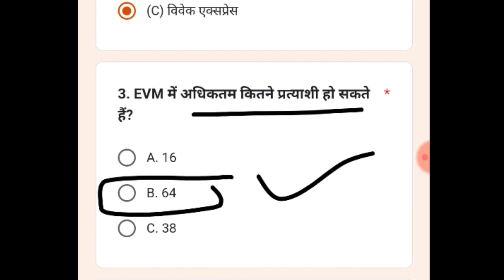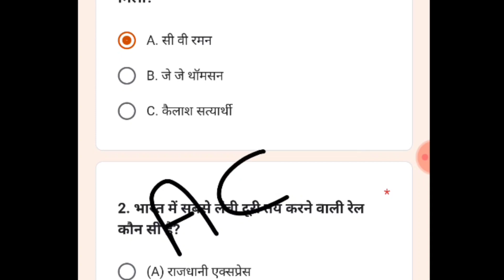dainik bhaskar quiz answers today | dainik bhaskar quiz 13 august 2022 |DB aao jane apna bharat quiz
1 भौतिक विज्ञान में नोबेल किस भारतीय को मिला?

2 भारत में सबसे लंबी दूरी तय करने वाली रेल कौन सी है?

3 EVM में अधिकतम कितने प्रत्याशी हो सकते हैं?

hello friends aap sabhi ka Swagat hai bhai YouTube channel aaj ki video mein Ham dekhne wale Hain Dainik Bhaskar aao jane apna bharat quiz dainik bhaskar dainik bhaskar quiz Contest today answer
दैनिक भास्कर Knowledge Quiz में भाग लें और जीतें आकर्षक इनाम।

dainik Bhaskar App Quiz Answer.
Dainik Bhaskar App Quiz Answer today.
Dainik Bhaskar App Quiz today Answer.
Dainik Bhaskar App Quiz Questions today.
Dainik Bhaskar App Quiz questions answer today.
Dainik Bhaskar daily app quiz answers today.
Dainik Bhaskar App Daily Quiz today.
Dainik Bhaskar daily app quiz today.
dainik Bhaskar knowledge quiz.
dainik Bhaskar knowledge quiz Daily.
dainik Bhaskar Quiz contest
dainik Bhaskar today quiz answer
dainik Bhaskar daily quiz series
dainik Bhaskar quiz series

Which is the longest distance train in India?

Bharat mein sabse lambi Duri Tu Hi karne wali rail kaun si hai